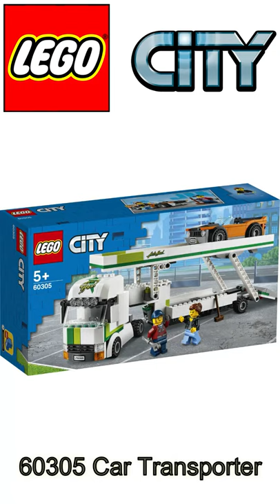LEGO City 2021 60305 & 60306 Revealed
Video showing you the amazing LEGO City 2021

60305 - Car Transporter
60306 - Shopping Street with Shops

LEGO logo and the minifigure are trademark, of the LEGO Group.